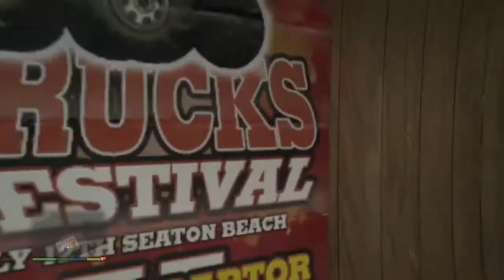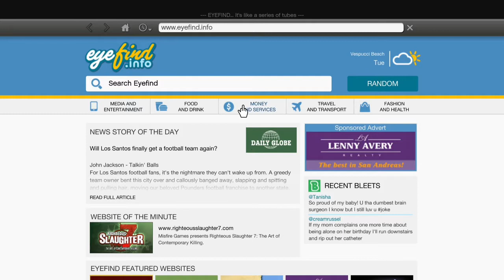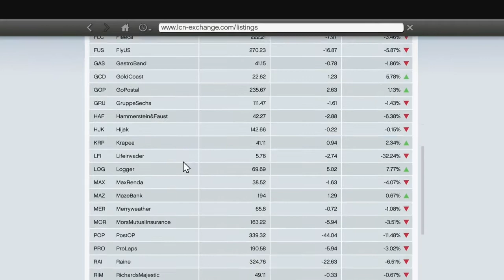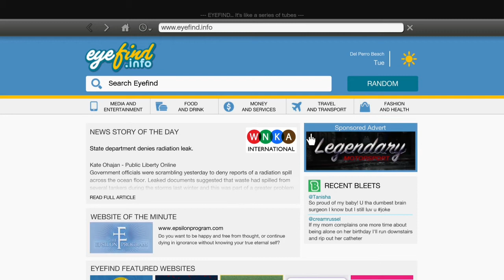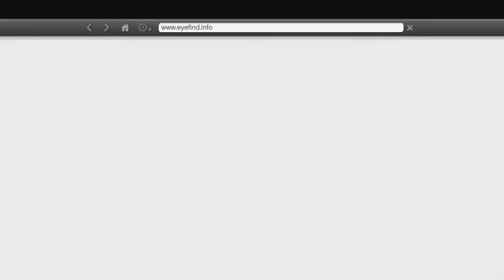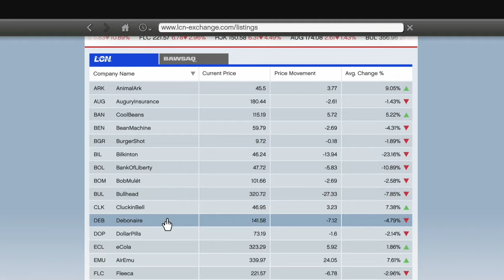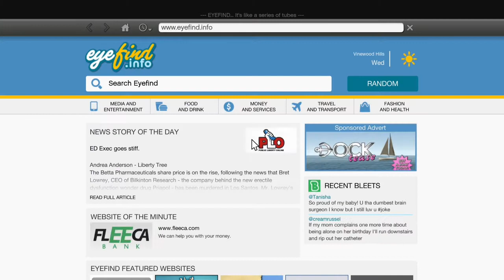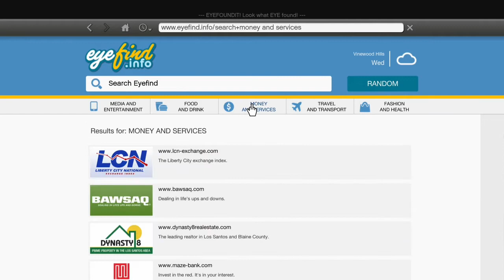Part 4 // [No Commentary] Grand Theft Auto V - Xbox One X Longplay